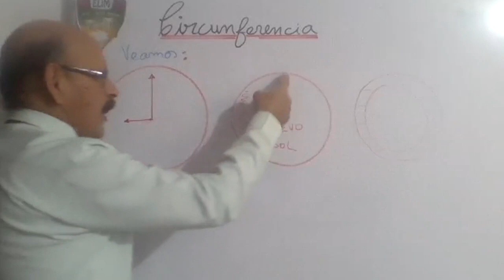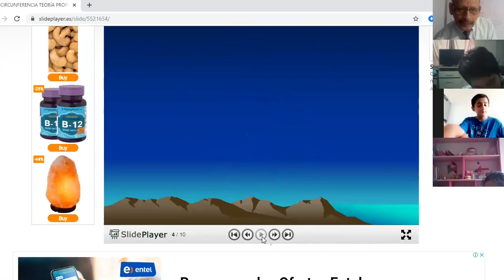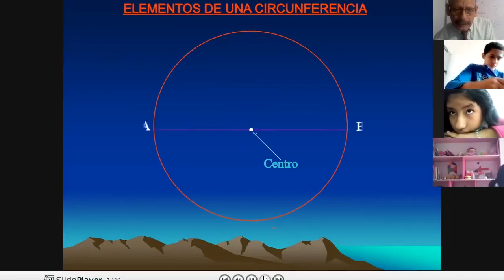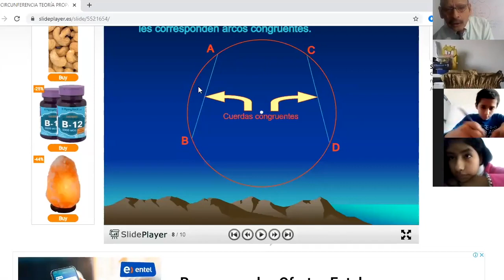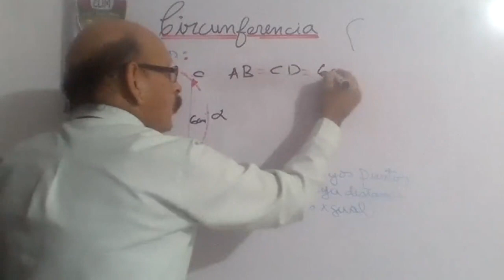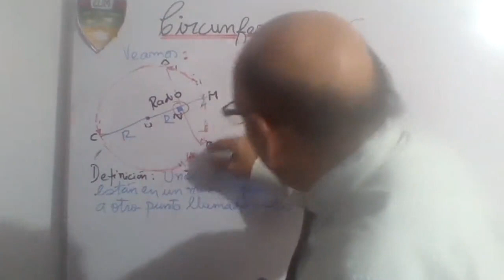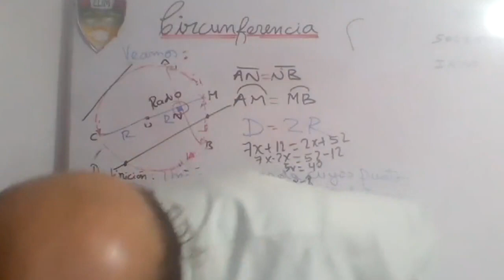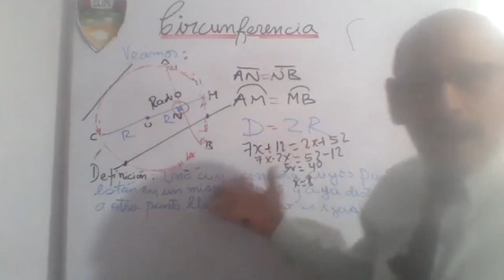Tema: CIRCUNFERENCIA - 6° GRADO PRIM - MATEMÁTICA - 15/06 Prof: SUAREZ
Tema: CIRCUNFERENCIA
Grado: 6° GRADO PRIM
Curso: MATEMÁTICA
Fecha: 15/06
Prof: SUAREZ